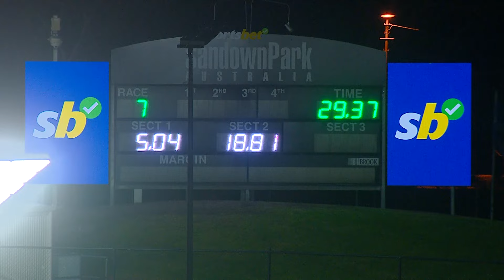SAN THU 08 AUG 24 R7